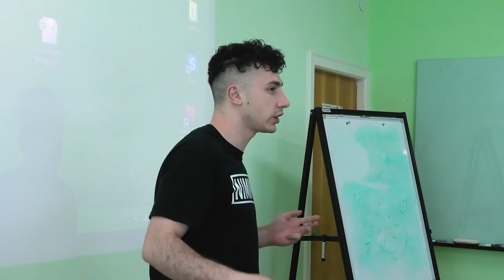Արենը և Հայկը Մարտունիում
«Ես եմ մեդիան» վիդեո բլոգինգի դպրոցի մասնակիցները գնում են մարզեր։
Այս անգամ Արենը և Հայկը այցելել են Մարտունի քաղաքի Ինֆոտուն, որտեղ անցկացրել են դասընթաց տեղացի պատանիների համար։
Տեսանյութում պատմում են իրենց ճամփորդության, տպավորությունների ու դասընթացի մասին։